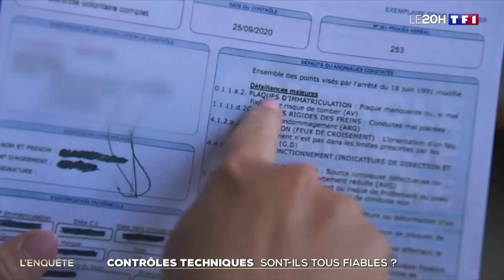Les centres de contrôle technique sont-ils fiables ?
Certains conducteurs ont de mauvaises surprises après avoir acheté un véhicule affichant pourtant un contrôle technique en règle. Certains professionnels manquent-ils de rigueur ? Les équipes de TF1 ont testé plusieurs centres pour comparer leur diagnostic sur un même véhicule.